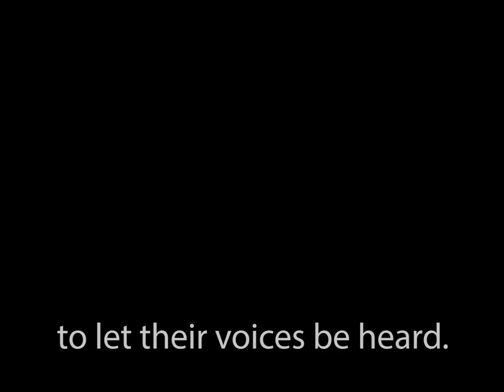Coming to a Mailbox Near You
Rated RV "Registered Voters" One election. Three Seats. Six Candidates. How will you cast your vote? General Municipal Election 2015.